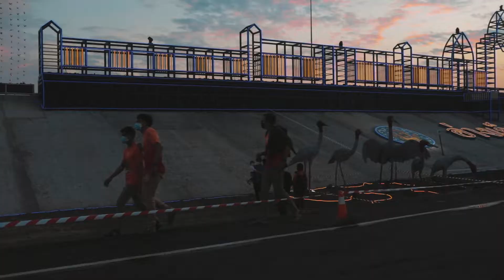BURIRAM Sports city